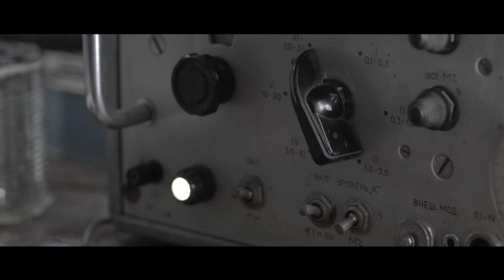Metro - Last Light | Live-Action-Kurzfilm [HD]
Metro - Last Light (Live-Action-Kurzfilm HD) - Veröffentlichung: 2013

THQ präsentiert: die Moskauer Metro. Ein monumentales Denkmal sowjetischer Baukunst mit einem finsteren Nebennutzen - als Zuflucht im Falle eines Atomangriffs.

 Als der kalte Krieg endete und die Bedrohung durch nukleare Auslöschung nachzulassen schien, wurde diese Zuflucht von Vielen vergessen. Nur einige Wenige warteten auf das Signal und waren bereit, die Tore ein letztes Mal zu öffnen ... die letzte Zuflucht für die Überreste der Menschheit.

Das düstere Video in Blockbuster-Qualität erzählt die letzten Minuten vor der nuklearen Katastrophe und ist Ausgangssituation für das post-apokalyptische Setting und die Story von Metro: Last Light.

Metro: Last Light erscheint 2013 für Xbox 360, PlayStation 3 und PC. Eine Veröffentlichung für Nintendo Wii U ist ebenfalls geplant.

(THQ)

DANKE! :)

Publisher: THQ
Veröffentlichung (DE): 2013